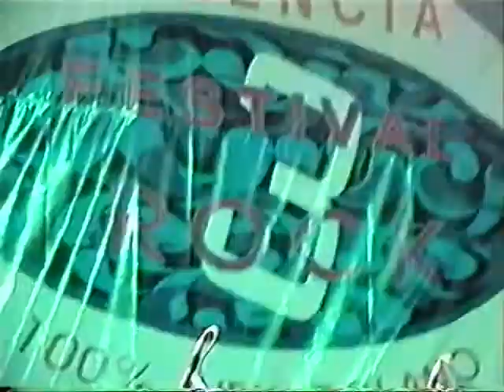Sonica en vivo - Valencia, Venezuela 2002